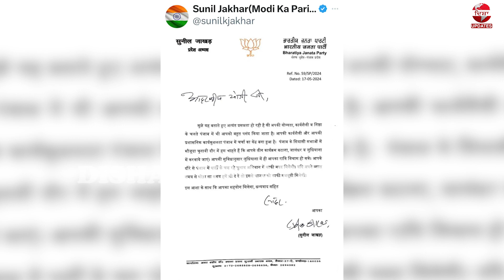ਲੋਕ ਸਭਾ ਚੋਣਾਂ :ਪੰਜਾਬ ਫੇਰੀ ਤੋਂ ਪਹਿਲਾਂ PM ਮੋਦੀ ਕਿਸਾਨਾਂ ਲਈ ਕਰ ਸਕਦੇ ਨੇ ਵੱਡਾ ਐਲਾਨ ?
ਲੋਕ ਸਭਾ  ਚੋਣਾਂ :
ਪੰਜਾਬ ਫੇਰੀ ਤੋਂ ਪਹਿਲਾਂ PM ਮੋਦੀ
ਕਿਸਾਨਾਂ ਲਈ ਕਰ ਸਕਦੇ ਨੇ ਵੱਡਾ ਐਲਾਨ ?